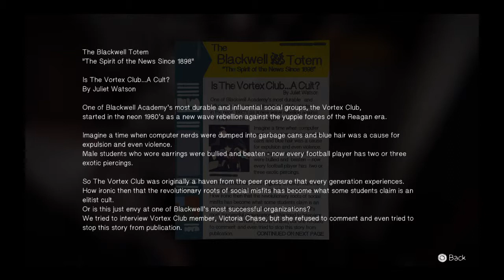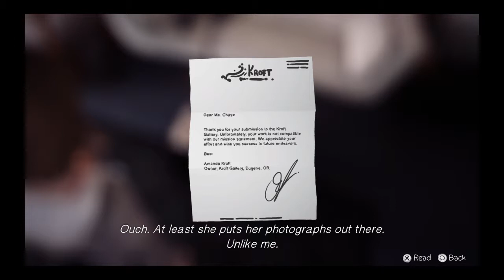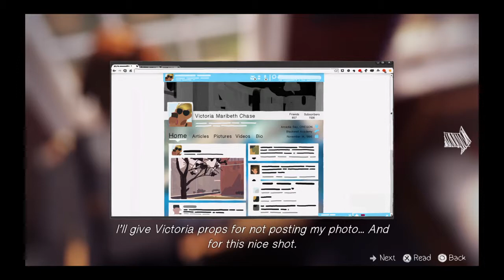Life Is Strange Part 8-Innocent Until Proven Cheating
Life Is Strange follows a young ordinary girl as she finds out she has the ability to rewind time.